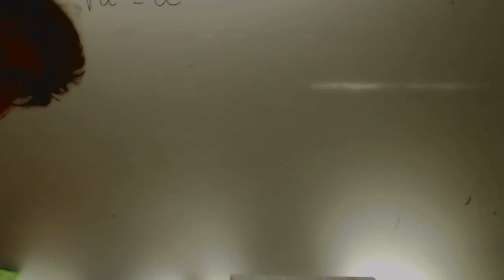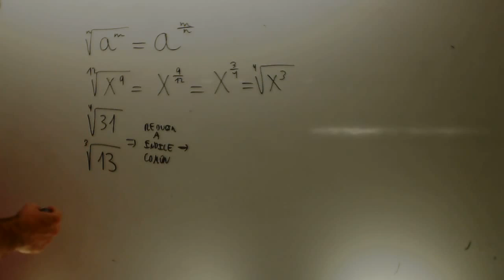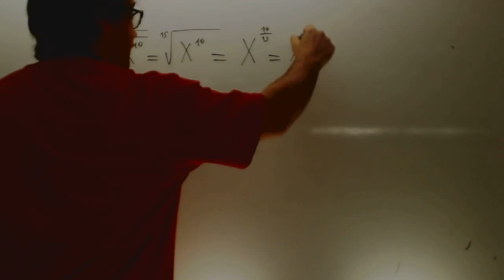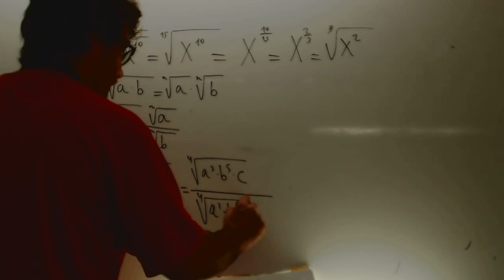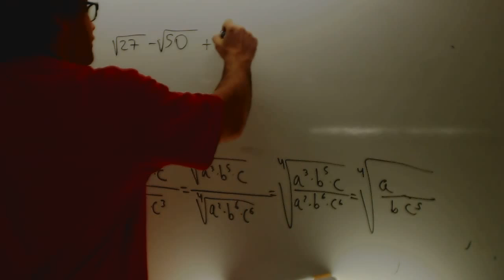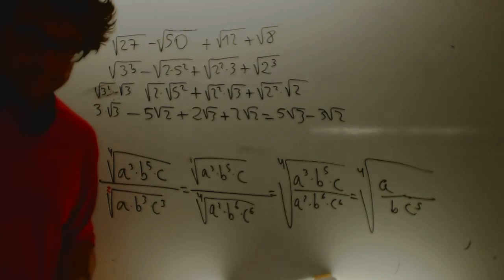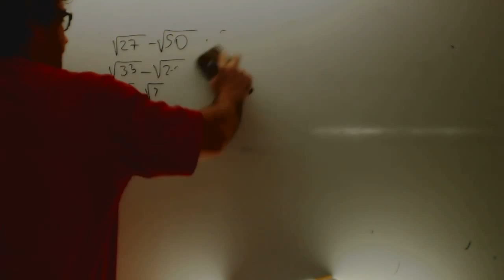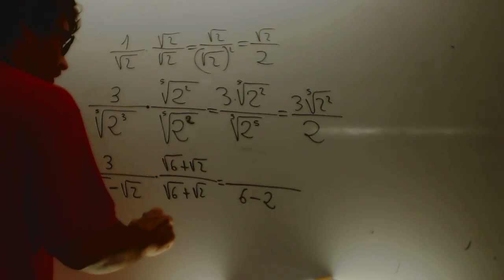Raices Operaciones repaso Matematicas 1 Bachillerato Academia Usero Estepona